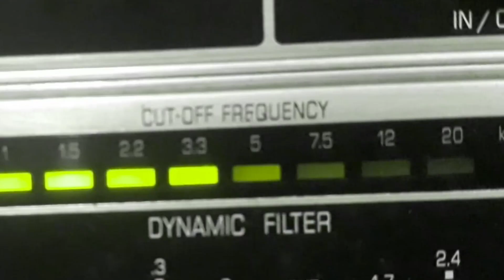ZICO e ZECA - PRIMEIRA NAMORADA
PRIMEIRA NAMORADA - MODA DE VIOLA de ZECA - TEDDY VIEIRA com ZICO e ZECA. Disco COLUMBIA Nº CB-10.326-b. Matriz CBO-843. Tamanho do original 25cm. Lançado em janeiro de 1957. * Teddy Vieira chamava-se Teddy Vieira de Azevedo; Zeca chamava-se Domingos Paulino da Costa.